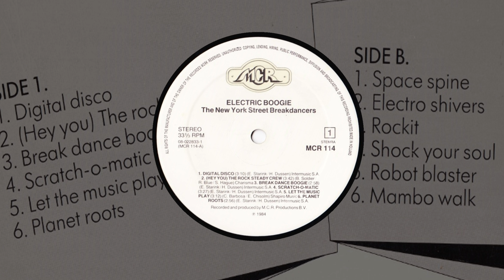Electric Boogie - The NewYorkStreetDancers [1984] (A short trailer for soon??)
I get this EP in my collection, who is into this?
Soon at the first of the month I `ll upload this album completly